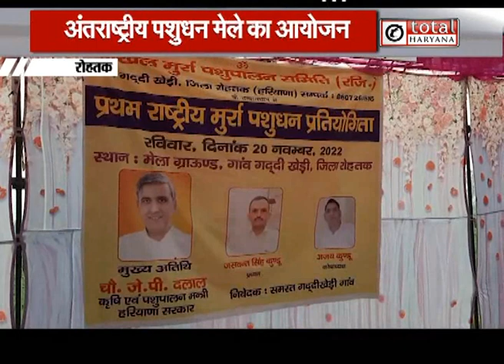कृषि मंत्री ने पशुधन क्रेडिट कार्ड स्कीम की दी जानकारी